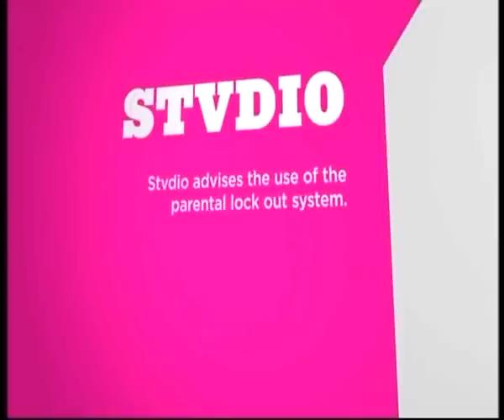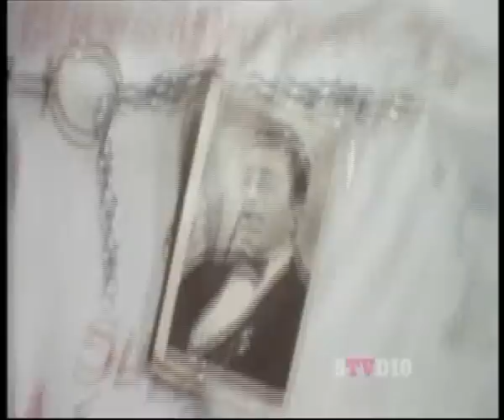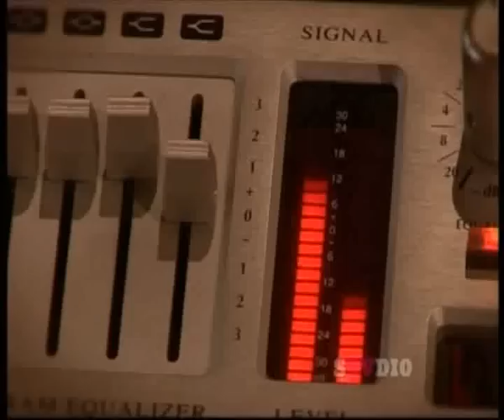Gary Numan - Reinvention (Documentary) - 1 of 5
Gary Numan Reinvention. Documentary as Shown on Sky Arts.

Big thanks go out to TrollCrusher242 for getting access to this cool documentary!